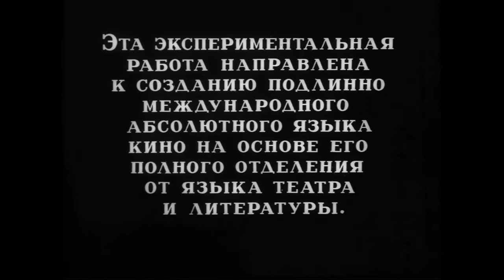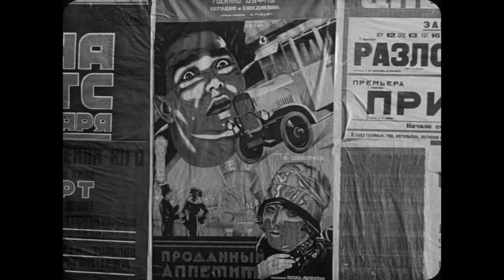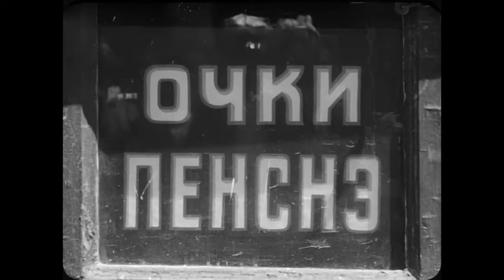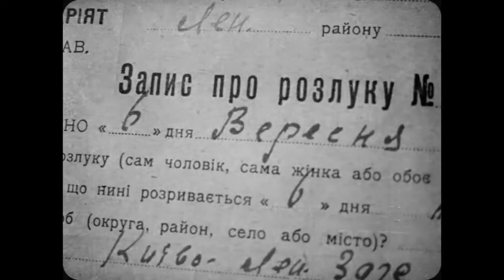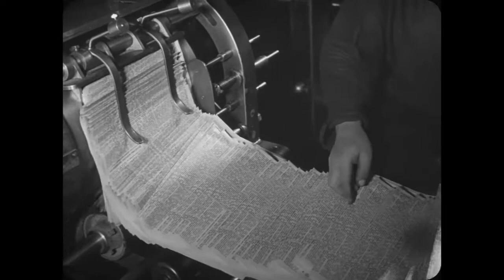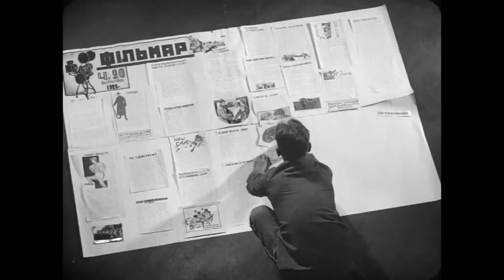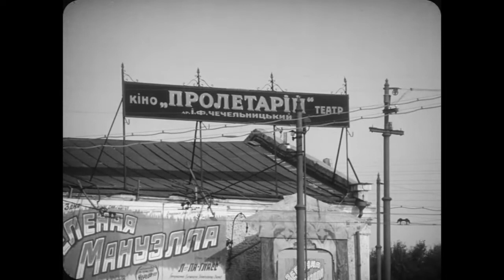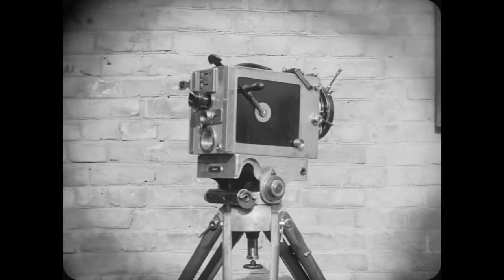Man with a movie camera (dziga vertov, score by Aaron Nichols)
Timestamps:
Introduction: 0:00
1: 4:13
2: 12:12
3: 22:53
4: 32:53
5: 42:42
6: 54:45